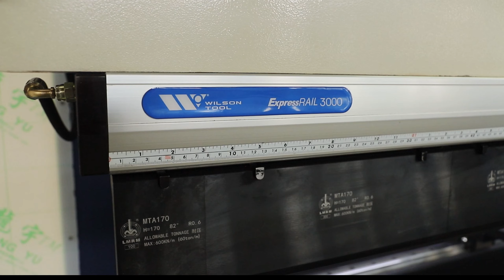DARDONTECH CNC press brake PDS series introduction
PDS with servo motor
Wilson hydraulic fast clamps.